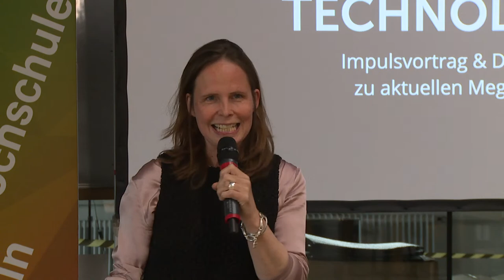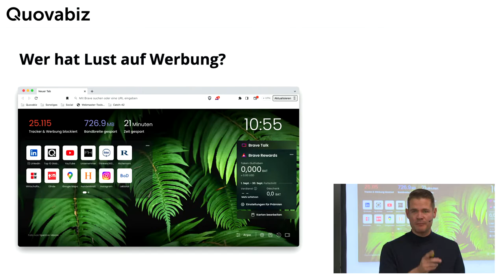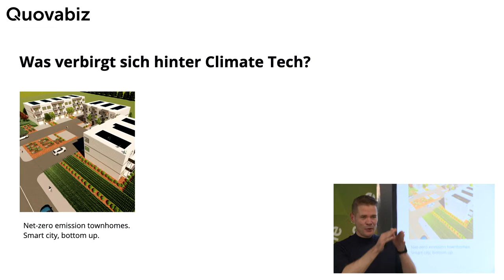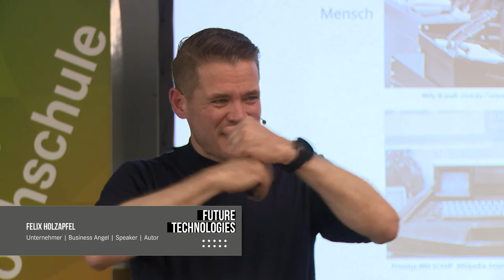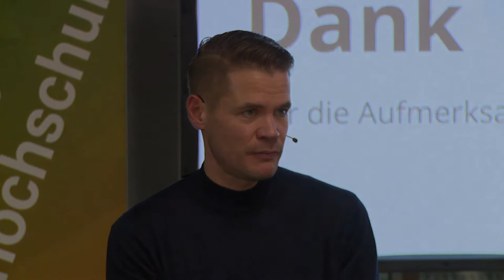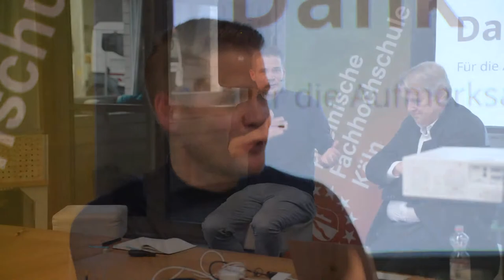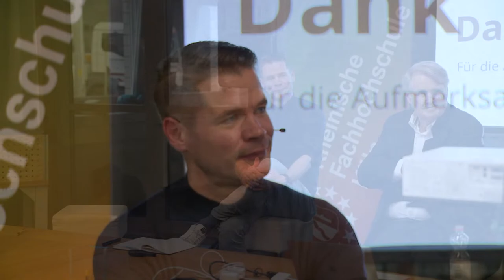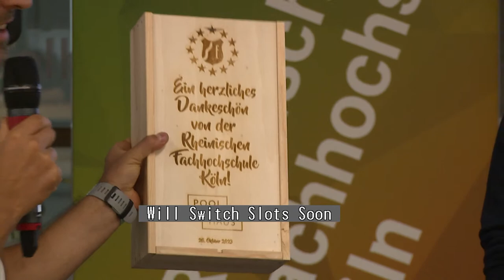Future Technogies - Impulsvortrag mit Felix Holzapfel an der RFH Köln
Felix Holzapfel gibt hier eine kompakte Einführung in Anwendungen aus Bereichen wie KI, Brain-Computer-Interfaces und Quantencomputing, die nach Science-Fiction klingen, aber bereits heute Realität oder zum Greifen nah sind. Anschließend diskutierten Prof. Dr. Werner Bruns und der Felix Holzapfel gemeinsam mit dem Publikum über die rasante technologische Entwicklung und deren Auswirkung auf unsere Wirtschaft und Gesellschaft. Ein interaktiver Abend und Austausch, der spannende Gedanken und Erkenntnisse vermittelte.
Felix Holzapfel, Jahrgang 1978, wurde von Thinkers360 mehrfach als Top10 Global Thought Leader für Digitale Transformation ausgezeichnet. Er ist Unternehmer, Business Angel, Impulsgeber und Berater für Startups, KMU und Konzerne hinsichtlich Strategie, Marketing und Digitale Transformation. Darüber hinaus ist er Speaker sowie Autor diverser Bücher.
Ort: RFH-POOLHAUS, Vitalisstr. 100, 50827 Köln
Vorwort:
Prof. Dr. Claudia Bornemeyer, Präsidentin der Rheinischen Fachhochschule Köln (RFH)
Moderation:
Prof. Dr. Werner Bruns, RFH-Studiengangsleiter „Digitale Transformation“, RFH-Europa-Institut für Erfahrung und Management – METIS
Philipp Schollmeyer, DFK – Verband für Führungskräfte